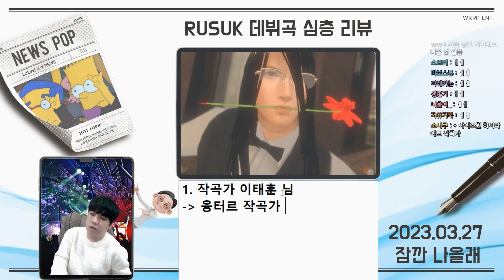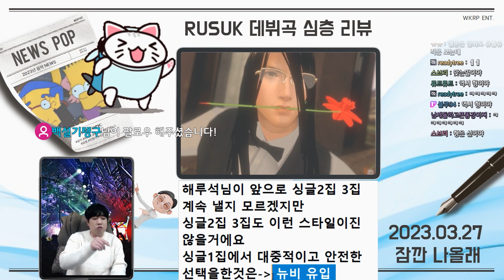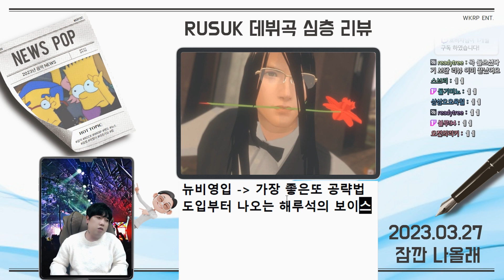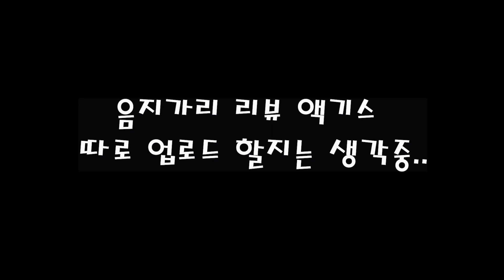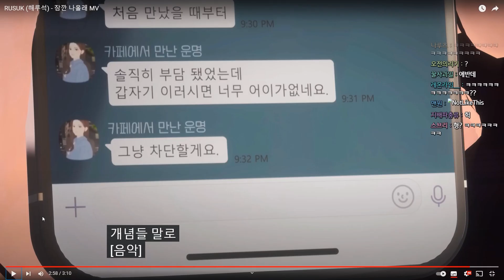[WKRP 리뷰] RUSUK (해루석) - 잠깐나올래 리뷰/음악 분석 토크 (REVIEW/REACTION)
대한민국 락 부흥 프로젝트의 음악 예능 오락 콘텐츠
'WKRP 리뷰' 168화
RUSUK (해루석) 싱글 1집 잠깐나올래
리뷰 / 리액션 반응 입니다.

왁 엔터테인먼트 / 왁타버스 / WAKTAVERSE / WAK ENTERTAINMENT
우왁굳 WAKGOOD 버츄얼 버추얼 Virtual 고멤 이태훈 융터르 해루석
오영택 잠깐 나올래 루숙 해루숙

'3월 27일에 촬영한 영상이니 참고해 주시기 바랍니다!'

RUSUK (해루석) 싱글 1집 잠깐나올래 는
2023년 3월 27일 발매되었습니다.

-공개일(2023년 3월 27일)-